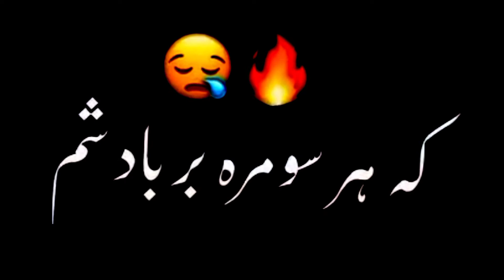Pashto black screen poetry| Pashto black screen video| Pashto screen status